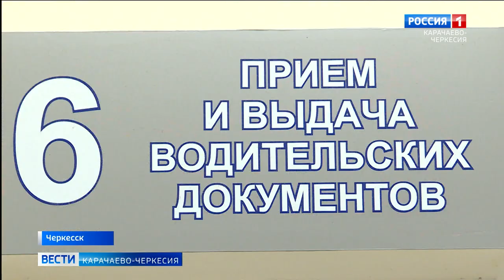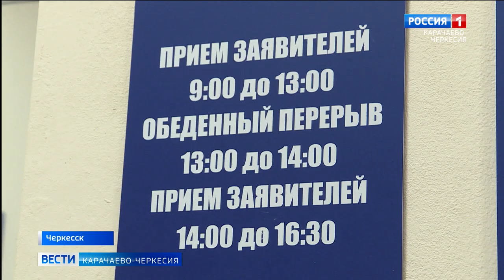Как и где поменять водительское удостоверение?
Как и где поменять водительское удостоверение? Какой у него срок действия? Где получить новое и можно ли заменить права раньше? Какие документы нужны надо брать замену водительского удостоверения? Когда нужна медсправка для замены прав? Ответы на эти вопросы узнавала наша съемочная группа